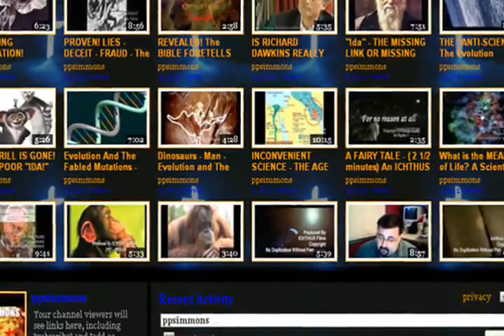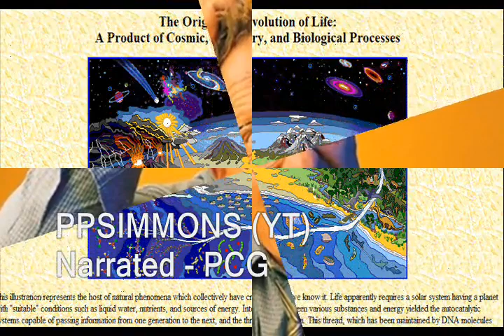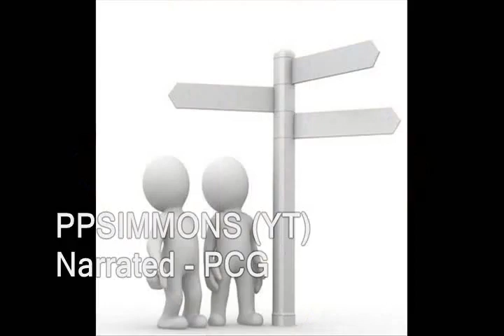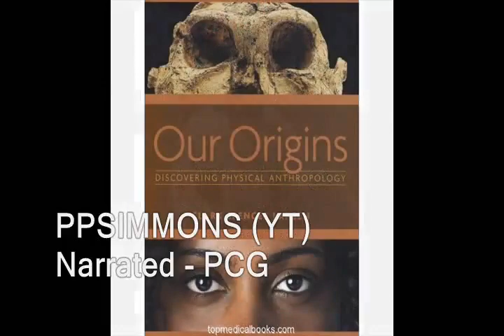TWO FRUSTRATING FEATURES OF EVOLUTION (Poor Evoheads)